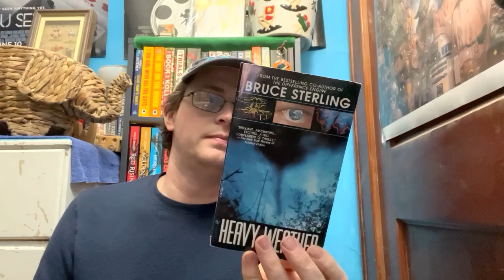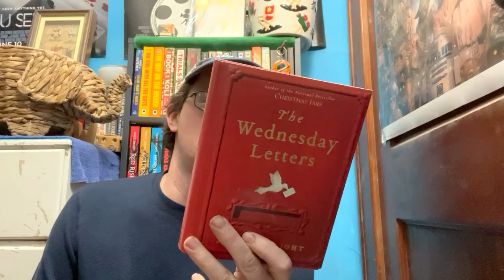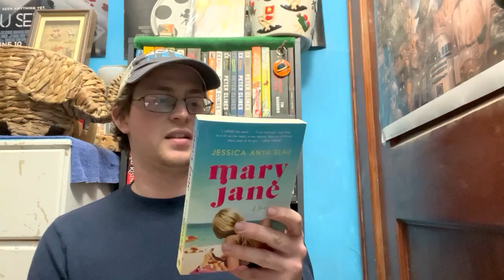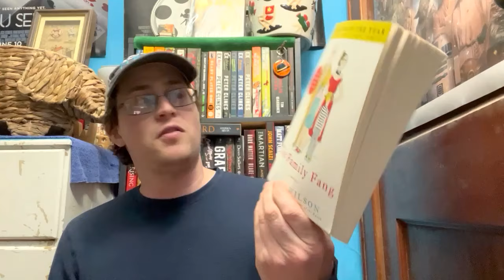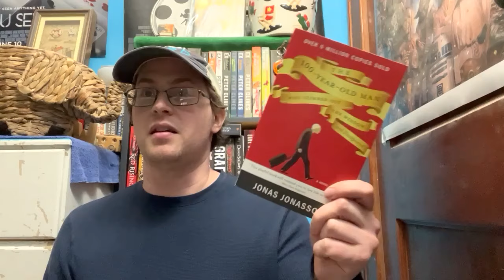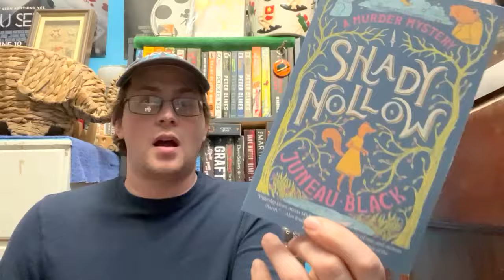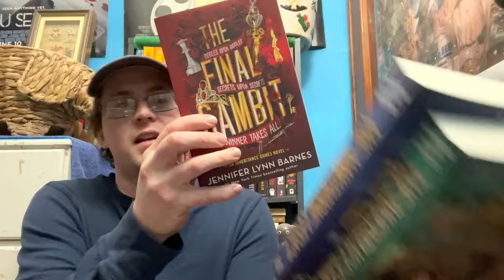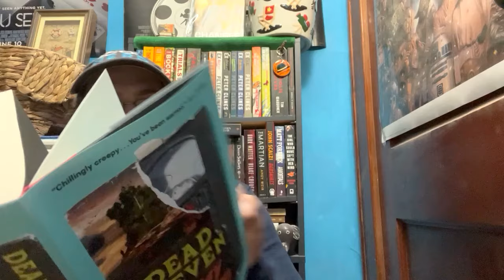Starting Off the Year with 20 New Books: Book Haul January/February 2024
I share my book haul for January and February 2024.